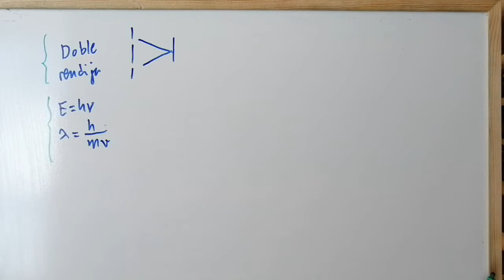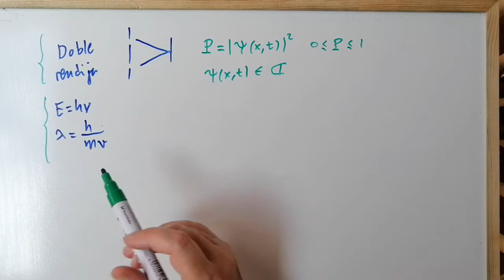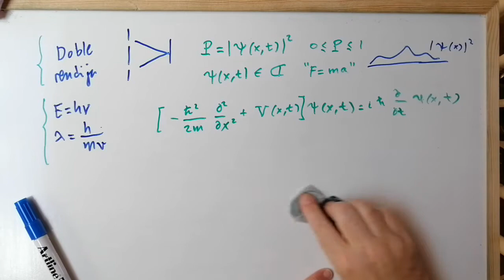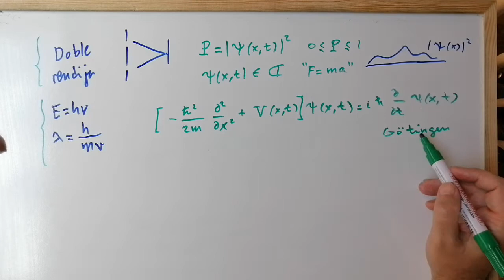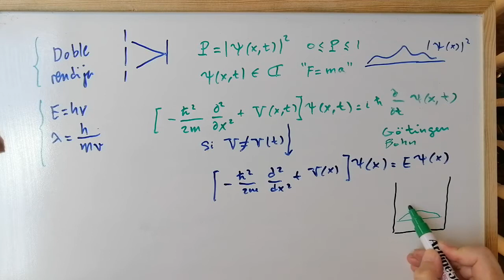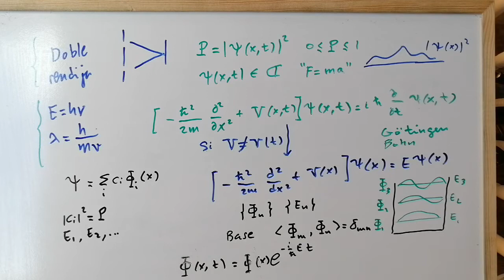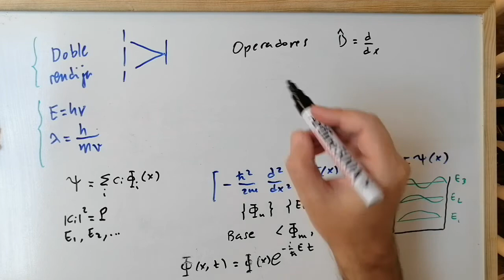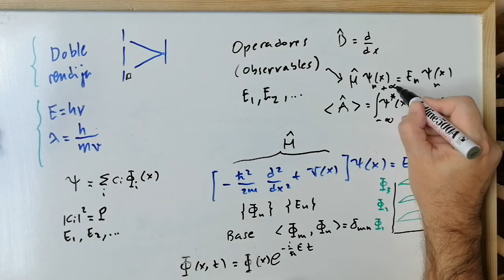RESOLVIENDO EL MISTERIO CUÁNTICO [SE ENTIENDE BIEN] [QUANTUM MECHANICS EXPLAINED] ✅ -5.16 💡 ✅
RESUMEN DEL CURSO. Tratamos de resolver el misterio cuántico.